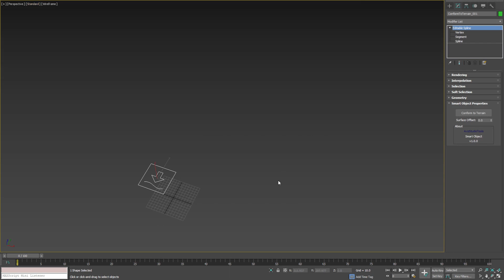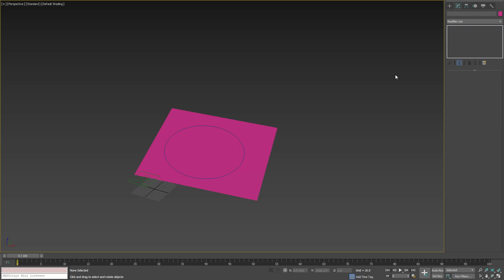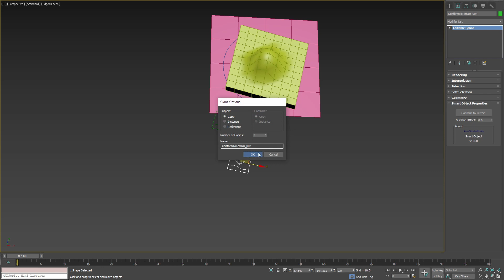Conform To Terrain - Aviz Studio Tools - SMART OBJECTS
AvizStudioTools Smart Objects are designed to make your everyday tasks in Autodesk 3ds Max faster and easier. To use these objects you do not need to install any additional plugins or scripts. Simply merge the objects into your scene and you are ready to use them.